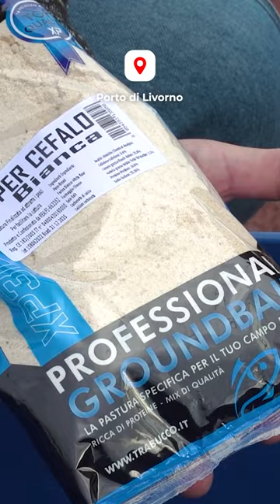Pesca a BOLOGNESE (in MARE) da COMPETIZIONE: TUTTI i SEGRETI della PASTURAZIONE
📅 Questo video è solo un’ANTEPRIMA. L’episodio COMPLETO verrà caricato Lunedì 26 Settembre 2022, alle ore 12:00 PM (Mezzogiorno).

🛒 ONLINE SHOPS 🛒
RIVENDITORI FISICI AUTORIZZATI